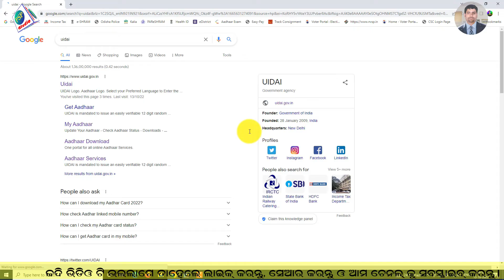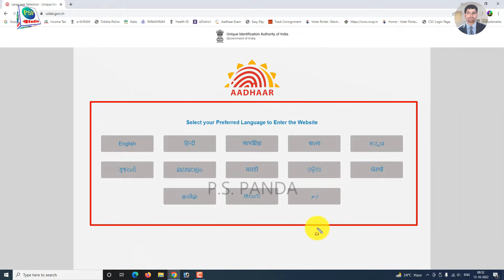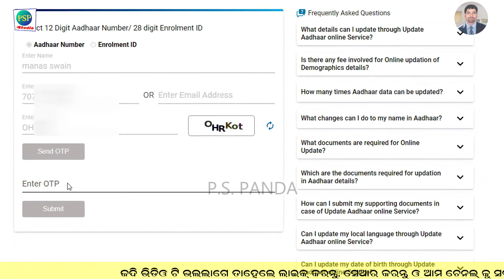Aadhaar Card & Aadhaar Number Lost - How to Retrieve || PSP Studio Odia || ଜାଣନ୍ତୁ ଓଡ଼ିଆ ରେ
Aadhaar Card & Aadhaar Number Lost - How to Retrieve in Odia?
aadhaar number lost how to get it?
Aadhar card lost what to do?
aadhaar card lsot apply in odia?
my aadhaar number lost how to get it?
ଆଧାର ନମ୍ବର ହଜିଜାଇଛି କେମିତି ବାହାର କରିବେ?
ଆଧାର ନମ୍ବର ହଜିଗଲେ କଣ କରିବେ?

ନମସ୍କାର ଦର୍ଶକ ବନ୍ଧୁ, ମୁଁ ପାର୍ଥସାରଥୀ ପଣ୍ଡା ଆପଣ ମାନଙ୍କୁ ସ୍ୱାଗତ କରୁଛି ଆମର YouTube ଚାନେଲ କୁ। ଏଠି ଆପଣ ବହୁତ ପ୍ରକାରର ଓଡ଼ିଆ ଭିଡ଼ିଓ Tutorial ସହିତ, Technical Tips and Tricks ମଧ୍ୟ ପାଇପାରିବେ।